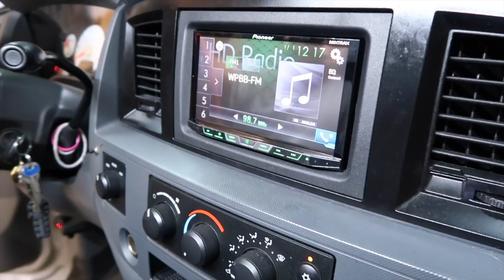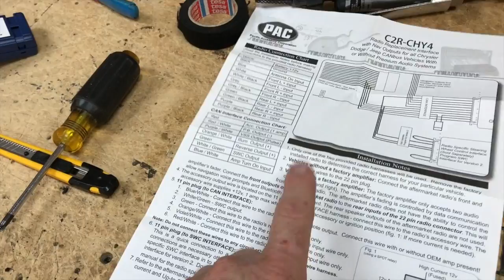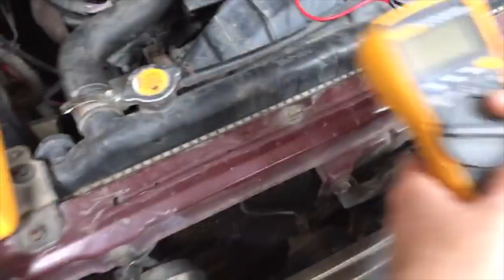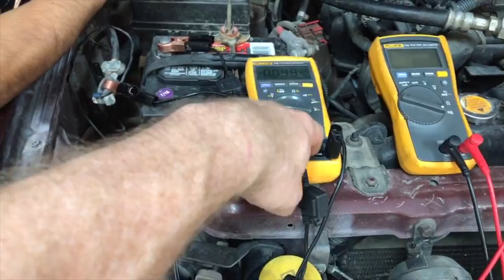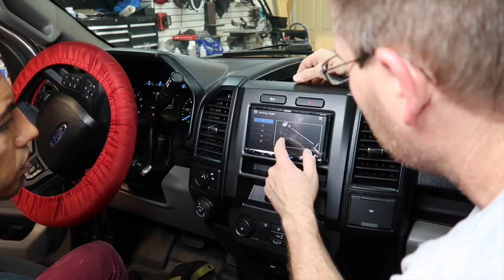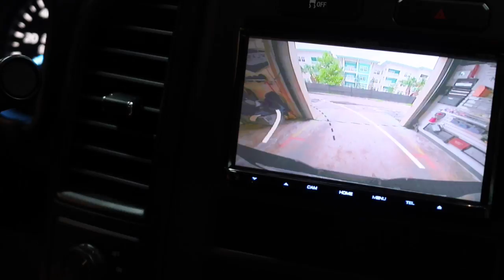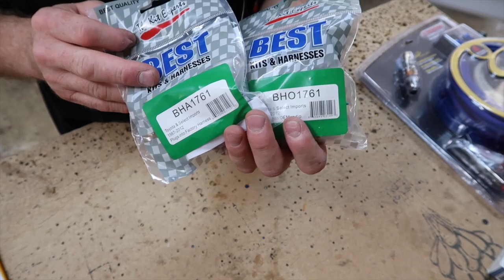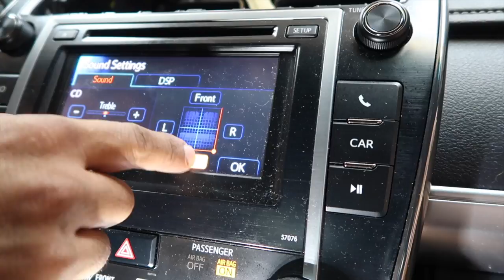The Installer Diaries episode 11, so your woofer makes a funny noise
Did you ever wonder what it would be like working as a car stereo installer. Join our guys from Five Star Car stereo  in their daily Journey.  How to's, tip and trick, and so much more, enjoy.

Install Tools -HAND TOOLS

Klein wire strippers
Channellock crimping tool
flush cutters
Insulated screwdrivers
Klein wire crimpers
Kline cutting pliers
Greenline wire cutters
Vise-Grip wire strippers
Channellock wire cutters
Channellock duckbill pliers
Pro 4 awg Crimp tool
Nut drivers
Right angle screwdriver
tool holder
plastic trim tool
Door panel tool
Delphi pin tool
0 awg crimmoer

HOOD TOOLS—
rear door camera holder
hood prop
gas support clamp

AIR TOOLS—
Angle Die grinder
Air Saw

LIGHTING—
hand held led light
Under hood Led light bar
luma cube

METERS—
PAA-3 RTA
test probe
Fluke 114
Fluke 115
Fluke 179
Needle tip test probes
TPI 440 Single Input LCD Oscilloscope
Parasitic Drain Tester

POWER TOOLS—
Milwaukee right angle drill
Bench Mount Electric cutter
Soldering gun

RIVET TOOLS—
Thread Setting Hand Riveter Kit
Heavy Duty Blind Rivet Nut Kit Set
Rivet Nut Nutserts
screws m5

power probe Torch
1/8"White Fiberglass Rod
1/4"White Fiberglass Rod

Install Accessories
tesa tape
Red 2 way tape
white 2 way tape
3 inch Roloc pad
foam stripping 1/2”
Foam stripping 1/4”
Flush Trim Router Bit
Expandable Braided Sleeving 1”
Expandable Braided Sleeving 1/2”
Expandable Braided Sleeving 1/4”
heat shrink tubing
USB cable USB-GM1